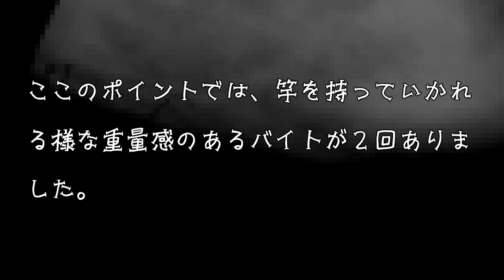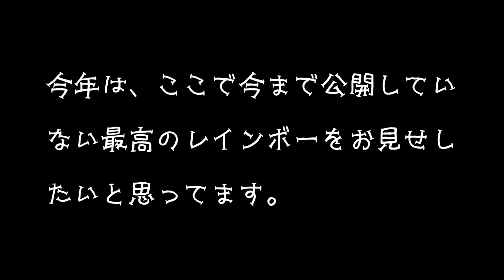★初公開★夢のあるフィールド★ 狙うは最高のコンディションで迫力ある野生良型ニジマス 北海道のルアーフィッシング サホロ湖だけがニジマス釣りの楽園ではないことを証明したい。未公開フィールド続々アップ中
つり部会ホームページもご覧ください。ブログも更新中。
★狙うはスーパーレインボーのみ★
だまだ公開していない夢のある魅力たっぷりのフィールドがたくさんあります。夢のある釣りをこれからもご紹介したいと考えています。